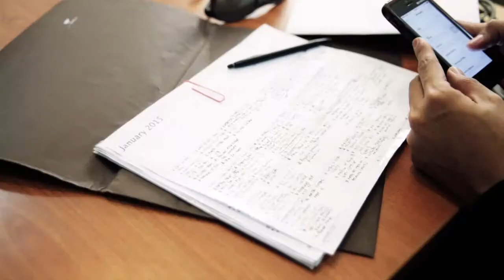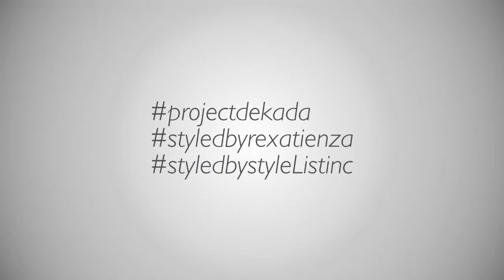REALITY SHOW: the styleList, inc. (12th teaser)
An unscripted series about the reality of the styling industry in Manila featuring the first styling services company in the Philippines. It will be a mix of styling drama, fashion, and lifestyle programming coming on the small screen soon.